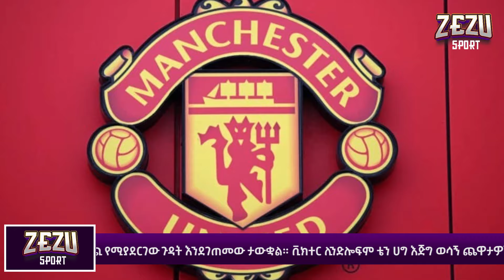አርሰናል መሪ ሆኗል | ሀያላኑን ያፋጠጠው ዝውውር | የሲቲው አዲስ ኮከብ | Arsenal | pl | Man city | Sport news